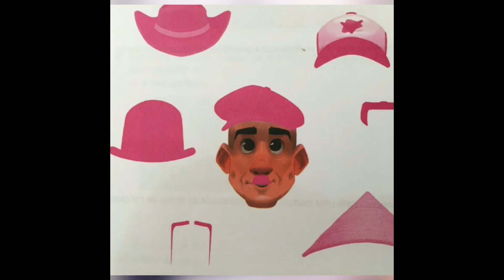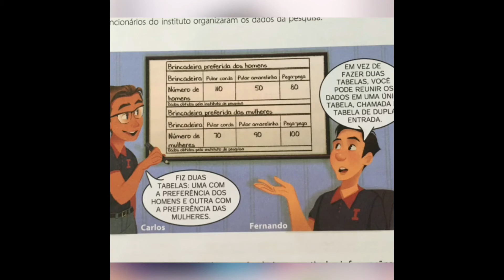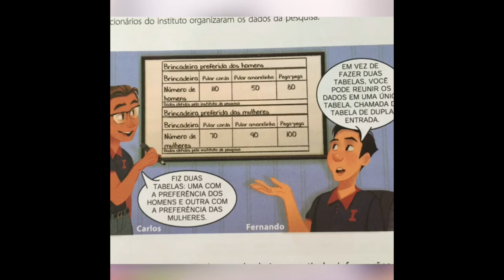4º ANO - MATEMÁTICA - AULA 16 - 07 a 11/06